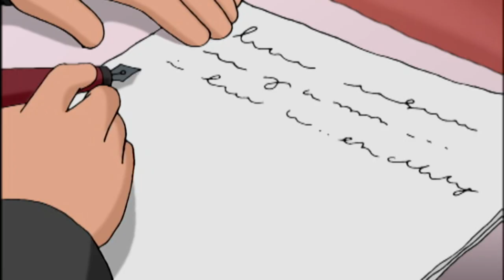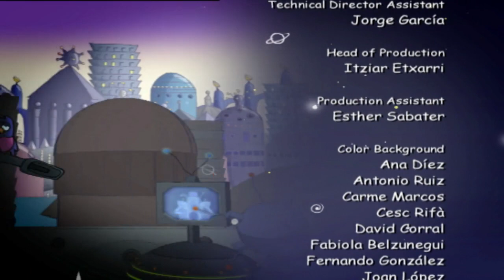Agatha Christie | The Triplets S08 E07